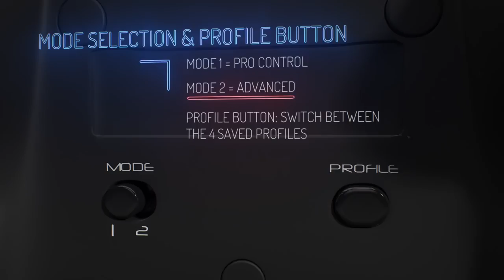Nacon Revolution Pro Controller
Видео трейлер Nacon Revolution Pro Controller для PS4 от Nacon